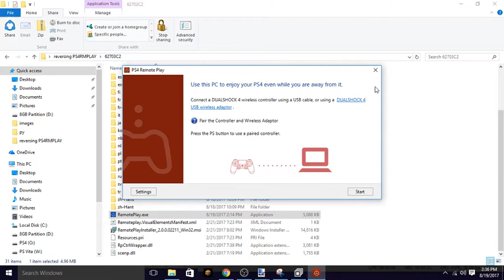PS4 Remote Play MOD